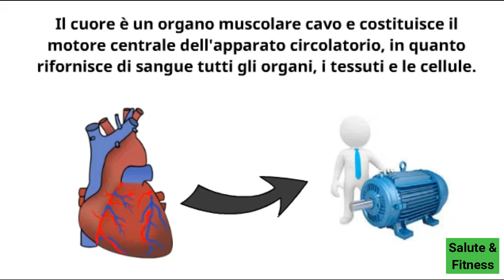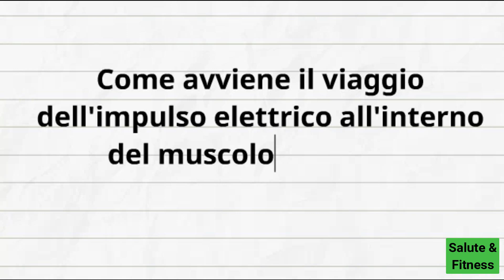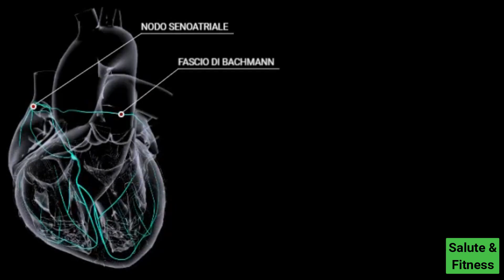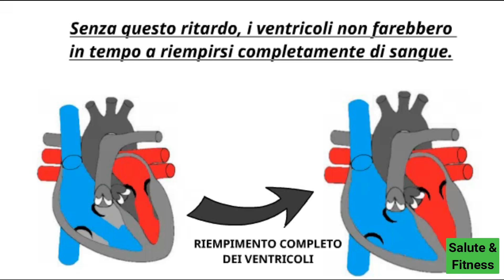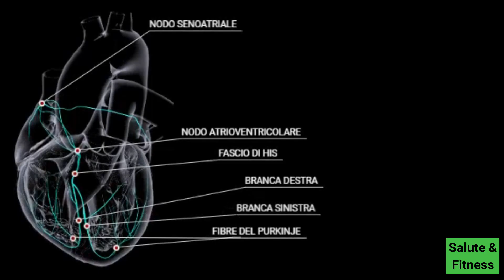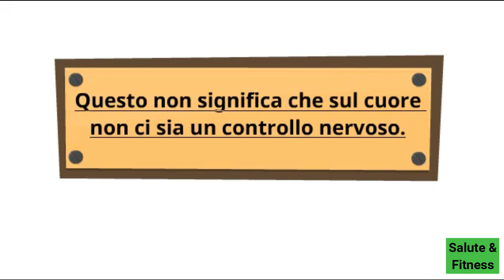Battito cardiaco - Sistema di conduzione del cuore: come funziona?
In questo video parliamo del sistema di conduzione del cuore.
Come viene trasmesso l'impulso elettrico?
A cosa è dovuto il battito cardiaco?
Cos'è il nodo seno-atriale e il nodo atrioventricolare?
Cos'è il fascio di His e le fibre del Purkinje?